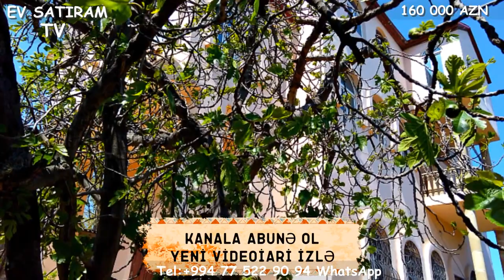NOVXANIDA KUPCALI MONOLIT EV SATILIR /Недвижимость в Баку/bina az/emlak az/ev elanlari/bag evleri